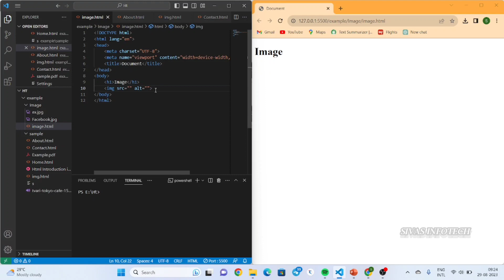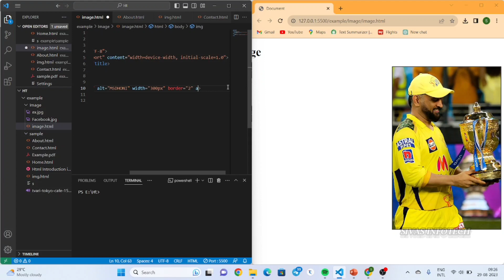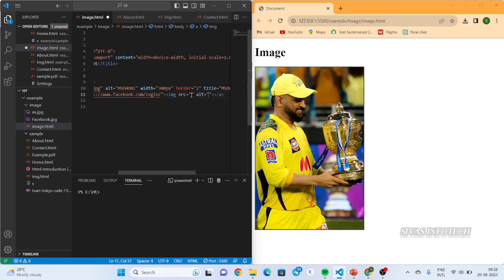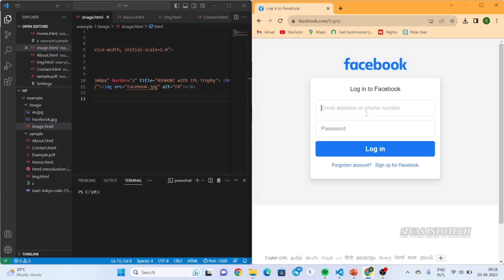Html Image Tag || Htm full Tutorial in tamil || Sivas Infotech